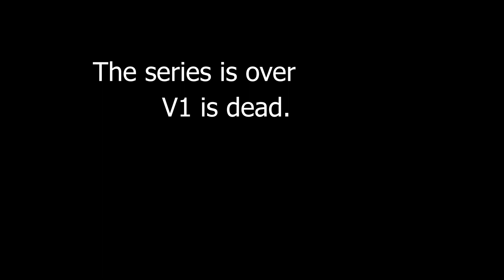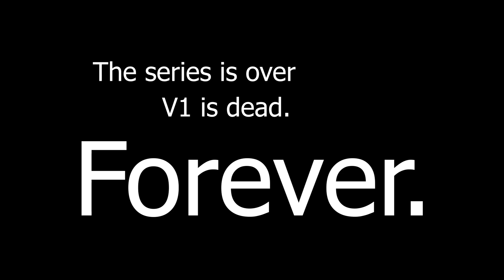Ultrakill Censored: 6-1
Finally, i've finished recording it.